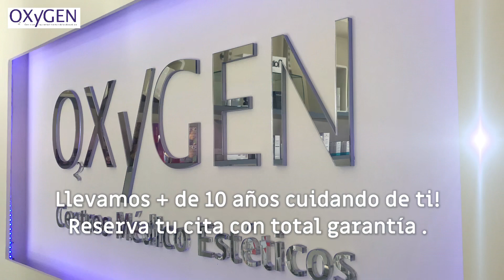El pack antiedad es perfecto para rejuvenecer.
El pack antiedad es perfecto para rejuvenecer el tercio superor del rostro. suaviza las arrugas de la frente, entrecejo y patitas de gallo con 1 vial de neuromodulador .

El pack incluye un vial de ácido hialurónico de relleno, que podrás utilizar para mejorar la zona del rostro que más necesites, como el surco nasogeniano, las arrugas de la boca, un poco de volumen en los pómulos o perfilar los labios dotándolos
de mas sensualidad

¿Qué incluye?

Diagnóstico y valoración
Neuromodulador  (3 zonas)
1 vial ácido hialurónico
Revisión y retoque si fuese necesario

Para el tratamiento de ojeras se aplicará un suplemento de 50€/vial

Es MUY IMPORTANTE señalar que es un procedimiento que debe ser realizado exclusivamente por médicos con la especialidad en medicina estética , en una clínica con registro sanitario y registro farmacéutico para contar CON TODAS LAS GARANTÍAS.

Llevamos + de 10 años cuidando de ti!
Reserva tu cita con total garantía .

OXYGEN fuerteventura
Centro médico & estético.

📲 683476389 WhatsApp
🏠 Avda. Juan de Bethencourth,48
Puerto del Rosario - Fuerteventura